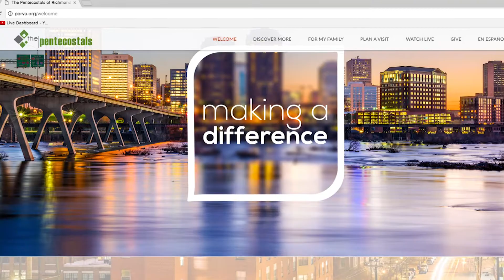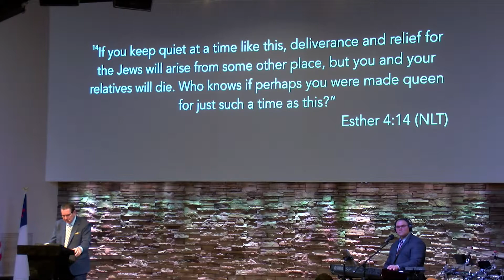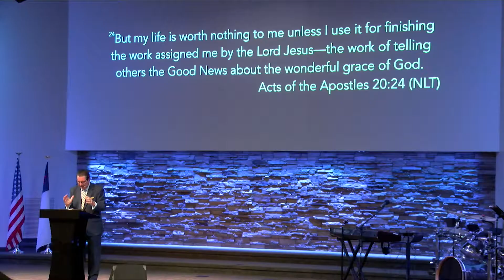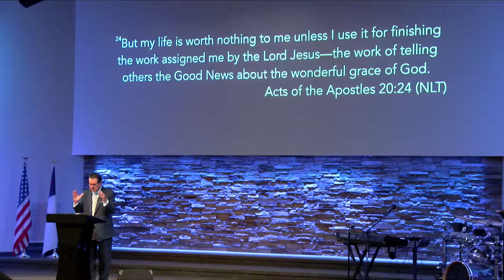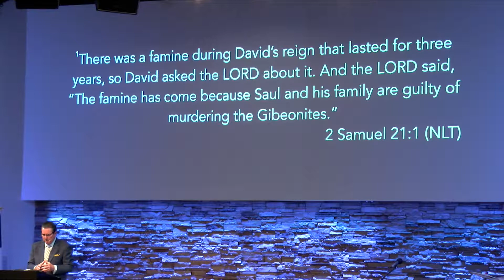Unwavering Determination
Sunday AM | July 7, 2019